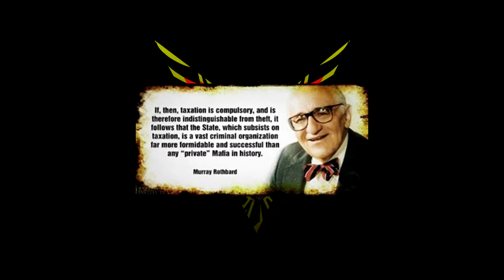Maintaining Statelessness without Force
An interesting discussion. Feel free to debate in the comment section.